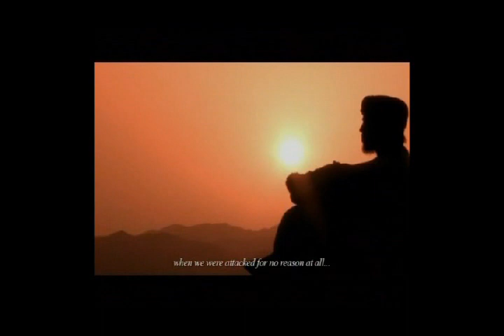Qaisy & Laila my version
shot in Pakistan & Afghanistan border